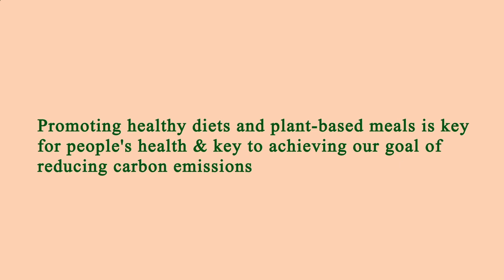Near Restaurants Me Los Angeles 90012 CA, Los Angeles County, California, United States